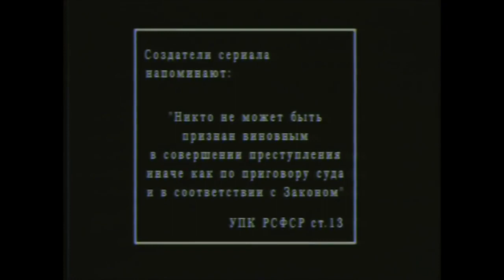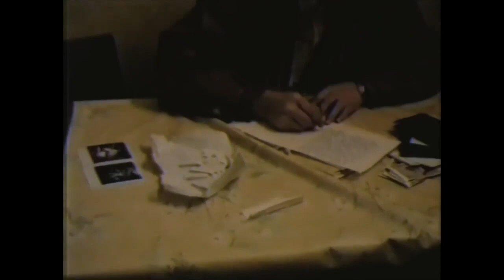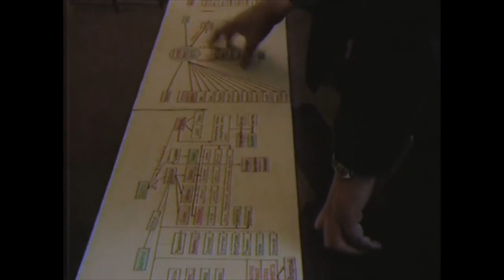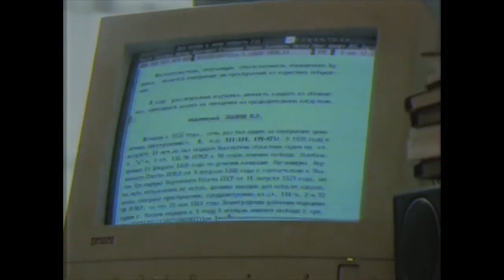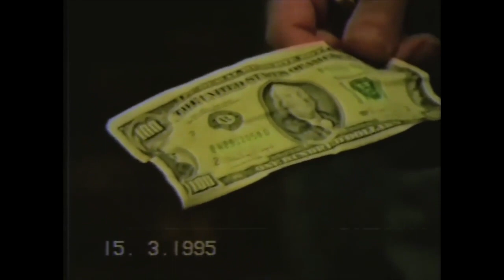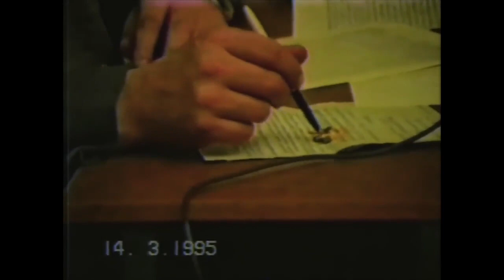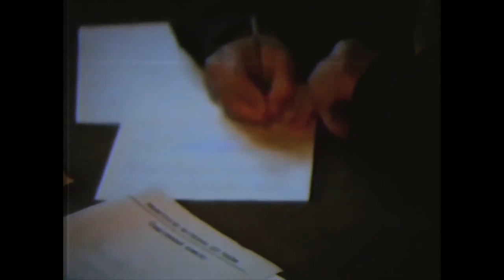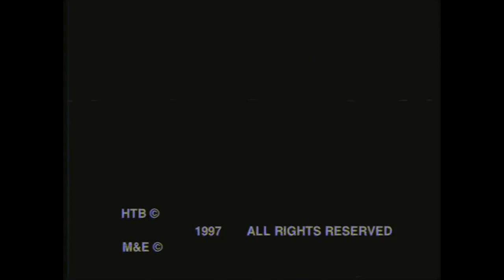Криминальная Россия. Ложный курьер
24 февраля 1994 года в Москве на станции метро «Бибирево» был задержан наркокурьер с расфасованной партией метадона. В результате разработки была вскрыта крупная междугородняя организация, возглавляемая вором в законе Павлом Захаровым, он же «Паша Цируль». В 1997 году Захаров умер в СИЗО, а остальные его соучастники были осуждены.